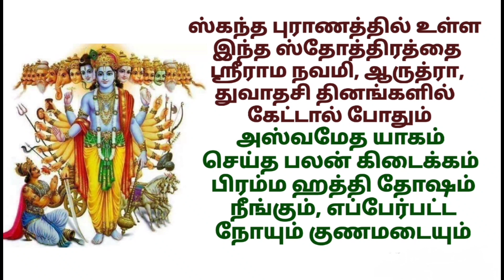நூறு அஸ்வமேத யாகம் செய்த பலன் கிடைக்கம்|பிரம்ம ஹத்தி தோஷம் நீங்கும்|எப்பேர்பட்ட நோயும் குணமடையும்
ஸ்கந்தபுராணத்தில் உள்ள இந்த ஸ்தோத்திரத்தை கேட்டால் போதும்

ப்ரத²மம் ஶ்ரீத⁴ரம் வித்³யாத்³த்³விதீயம் ரகு⁴னாயகம் |
த்ருதீயம் ராமசந்த்³ரம் ச சதுர்த²ம் ராவணாந்தகம் || 1 ||
பஞ்சமம் லோகபூஜ்யம் ச ஷஷ்ட²மம் ஜானகீபதிம் |
ஸப்தமம் வாஸுதே³வம் ச ஶ்ரீராமம் சாஷ்டமம் ததா² || 2 ||

நவமம் ஜலத³ஶ்யாமம் த³ஶமம் லக்ஷ்மணாக்³ரஜம் |
ஏகாத³ஶம் ச கோ³விந்த³ம் த்³வாத³ஶம் ஸேதுப³ந்த⁴னம் || 3 ||
த்³வாத³ஶைதானி நாமானி ய꞉ படே²ச்²ரத்³த⁴யான்வித꞉ |
அர்த⁴ராத்ரே து த்³வாத³ஶ்யாம் குஷ்ட²தா³ரித்³ர்யனாஶனம் || 4 ||

அரண்யே சைவ ஸங்க்³ராமே அக்³னௌ ப⁴யனிவாரணம் |
ப்³ரஹ்மஹத்யா ஸுராபானம் கோ³ஹத்யா(ஆ)தி³ நிவாரணம் || 5 ||

ஸப்தவாரம் படே²ன்னித்யம் ஸர்வாரிஷ்டனிவாரணம் |
க்³ரஹணே ச ஜலே ஸ்தி²த்வா நதீ³தீரே விஶேஷத꞉ |
அஶ்வமேத⁴ஶதம் புண்யம் ப்³ரஹ்மலோகே க³மிஷ்யதி || 6 ||